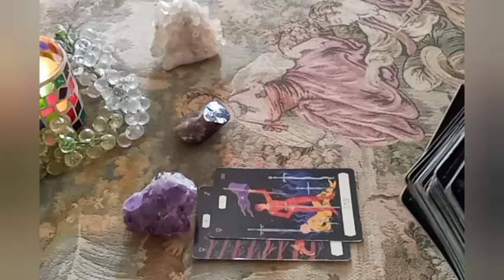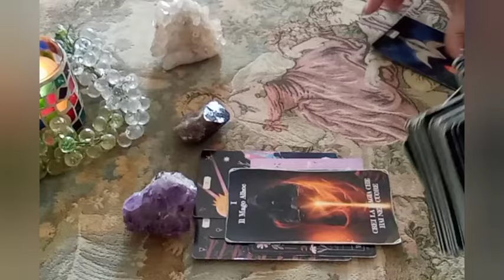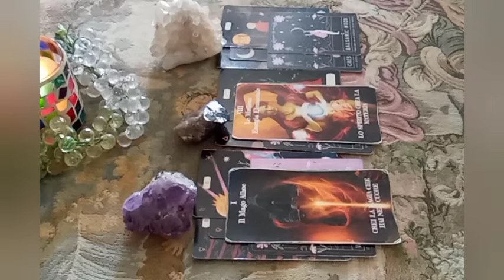*UNA FIAMMA AL GIORNO* ENERGIE DEL 7 GIUGNO